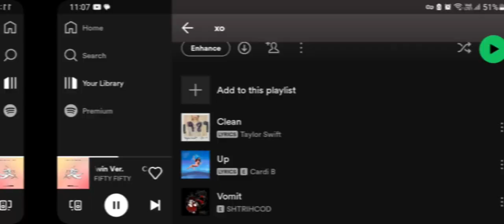Cupid? BGMI velocity montage ✨🔥